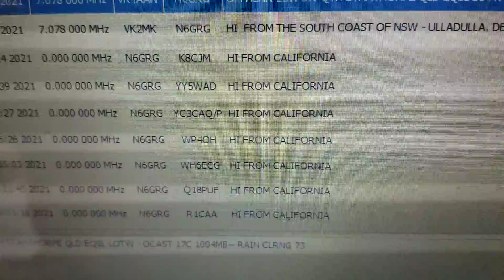JS8CALL Meshing by using "store" features (in your own mailbox) with replies!